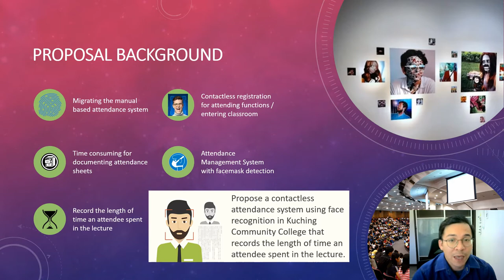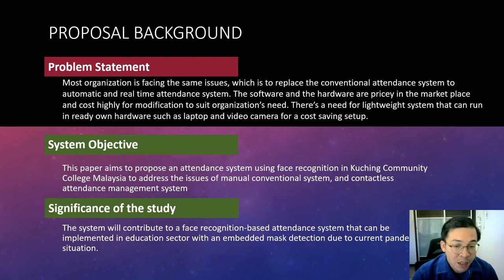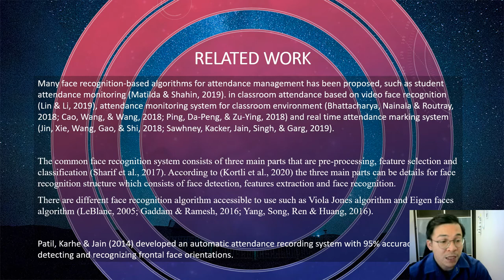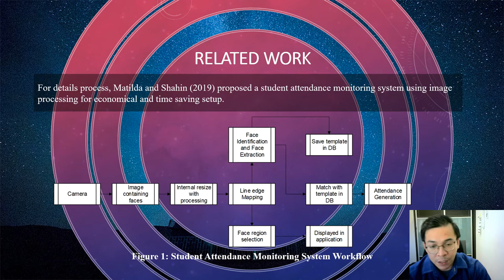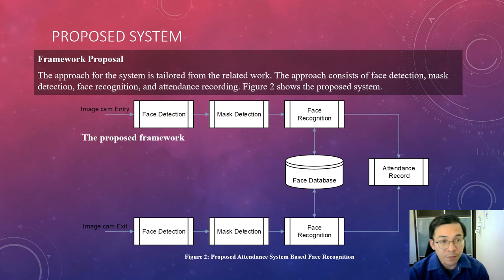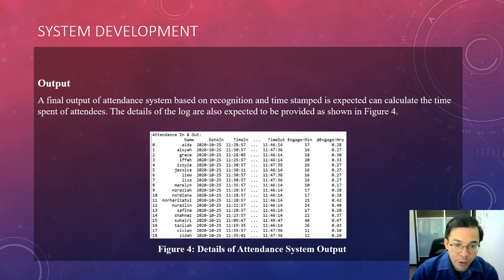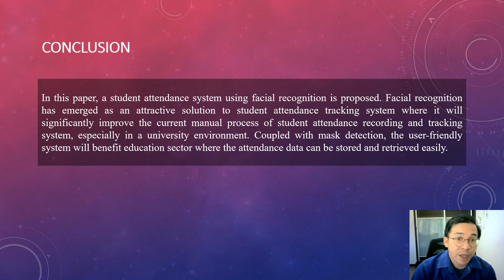3rd ICTTBM 2020 - Luke Kenny Doring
Presenter Name: Luke Kenny Doring
Institutions: Kolej Komuniti Kuching
Paper Title: Attendance System Based On Face Recognition In Kuching Community College